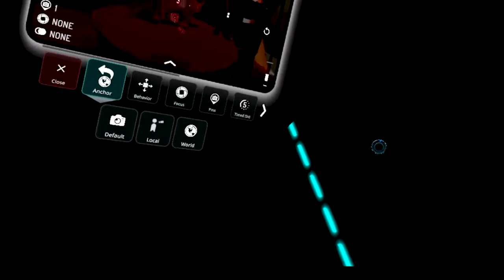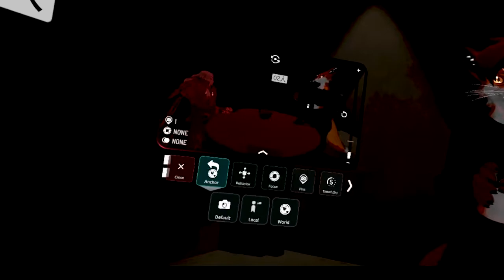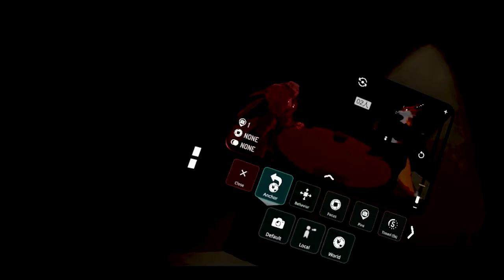PEACE SUMMIT, 3AM, GONE SEXUAL?!?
With the new series watch as Ferdinand messes up greatly with his setup

First ad made by Robo (Salesman) Toad (Phase 2) Vachon (phase 1) and Separatist (camera man)